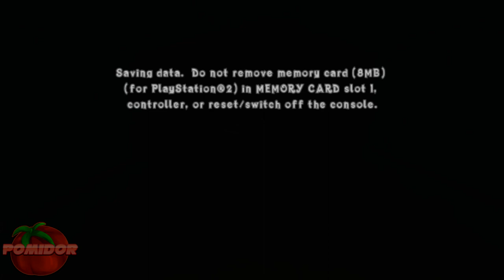Crash Of The Titans! [PS2] #9 - Ice Ice Baby